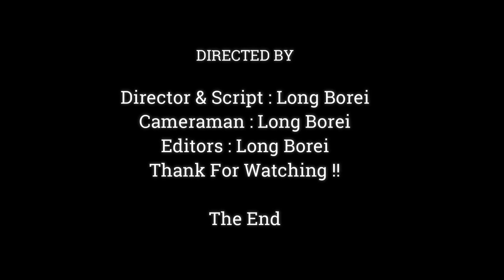Never See Before Baby Dito Shy With Cameraman, So Cute Tiny Baby Monkey Dito,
Dear all Value Visitor, This Videos We Want To Show You About ,Never See Before Baby Dito Shy With Cameraman, So Cute Tiny Baby Monkey Dito,